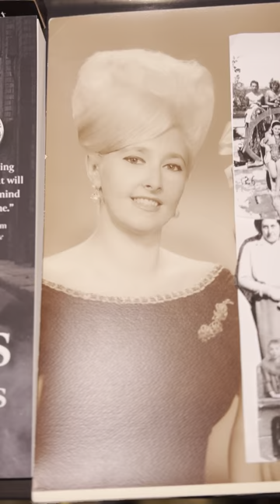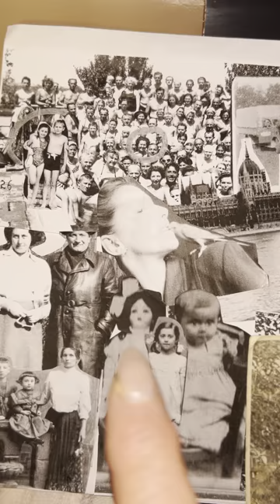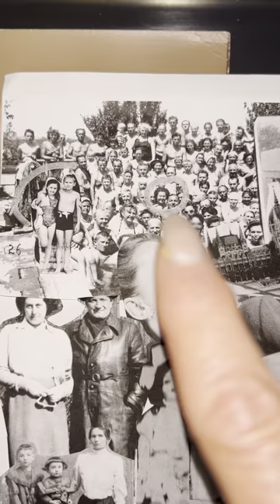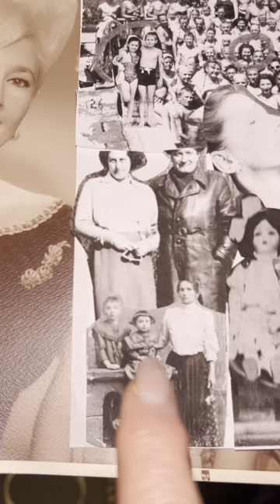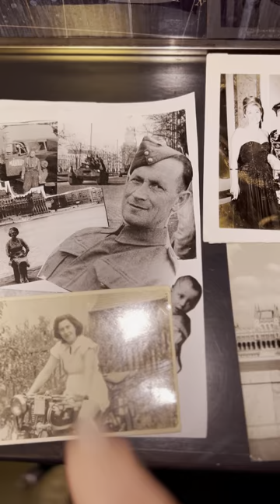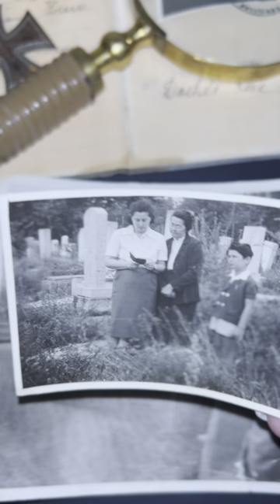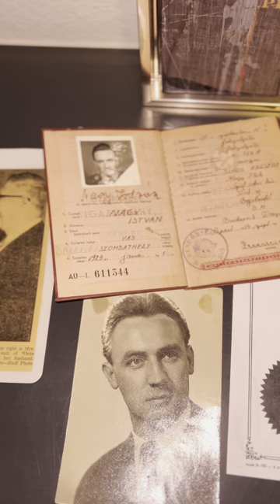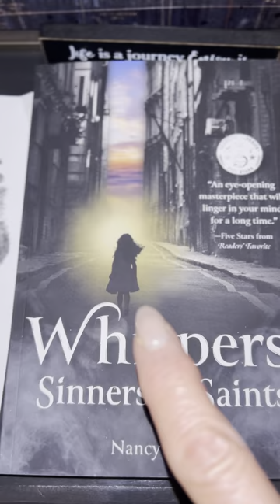Pictures shared of family members from Whispers, Sinners, and Saints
Documentation and added information reader's of Whispers, Sinner's, and Saints will appreciate.
Go to NANCYHEART.COM for free chapter or audible snippet
Buy Whispers, Sinners, and Saints available Exclusively on AMAZON!